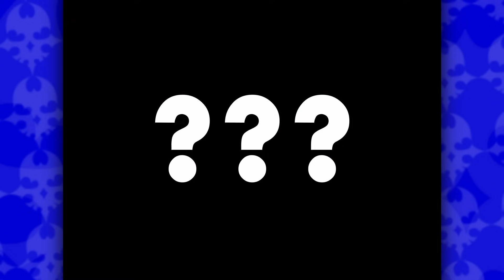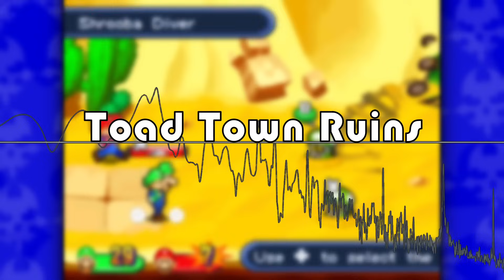Growing Pains | Mario & Luigi: Partners in Time Retrospective - ScionVyse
Just two years after Superstar Saga, Alphadream released a sequel with some pretty significant changes to the formula. Was this change in direction a good thing, or did it miss the mark?